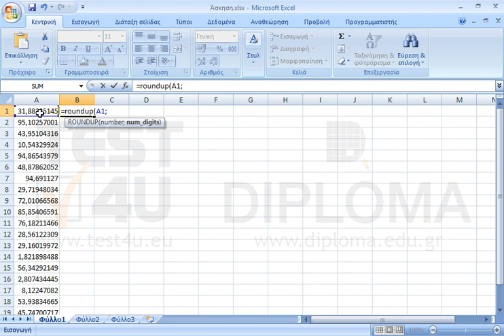Στην περιοχή κελιών B1:B20 εμφανίστε τις τιμές των κελιών A1:A20 στρογγυλοποιημένες προς τα πάνω...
Στην περιοχή κελιών B1:B20 εμφανίστε τις τιμές των κελιών A1:A20 στρογγυλοποιημένες προς τα πάνω με δύο δεκαδικά ψηφία.